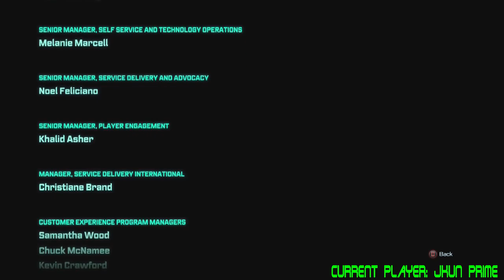Beat every game I own challenge #75 Transformers: Rise of the Dark Spark - 3 / 3